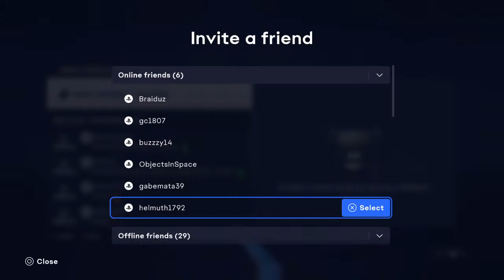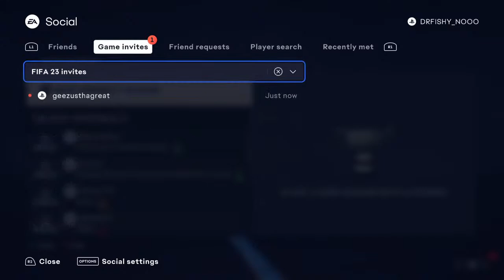Peterborough v Blackpool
Literally just a series of videos me playing online career mode of FIFA and me cooking and randomness of my everyday life.